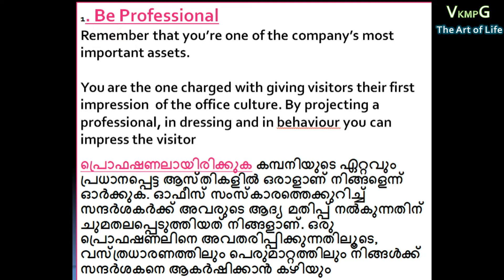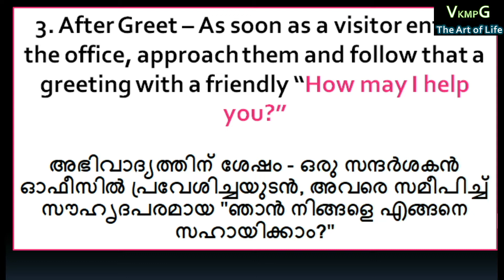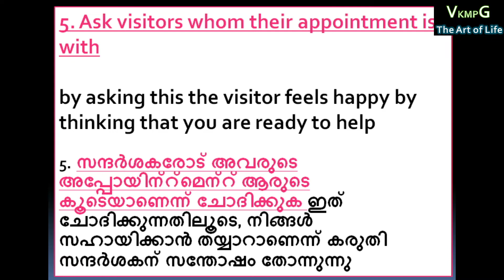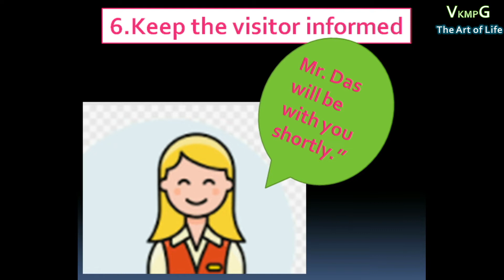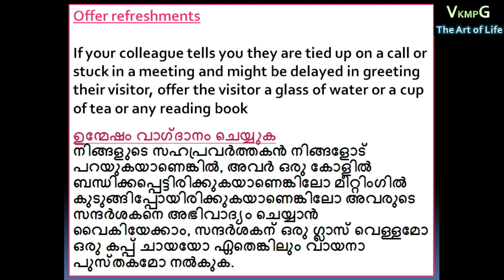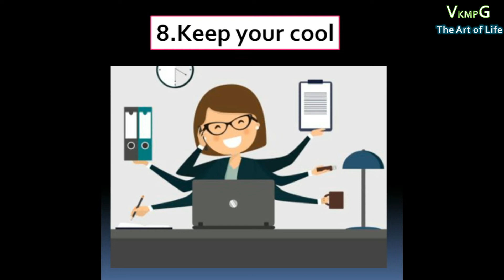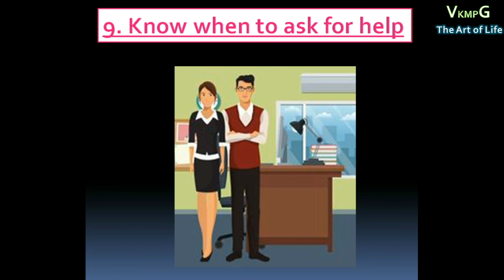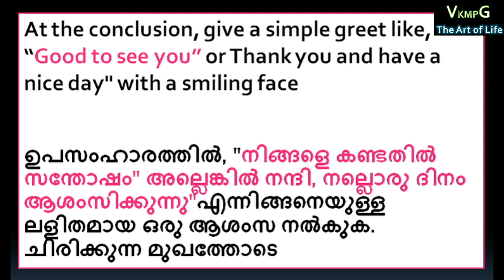UNIT 2 CLASS 9 TIPS FOR HANDLING CUSTOMER /VISITOR (MALAYALAM & ENGLISH)